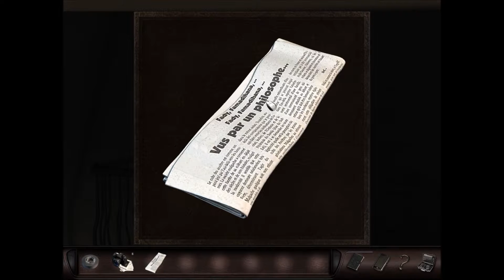Die Kunst des Mordens 2 - Der Marionettenspieler Gameplay Part 3